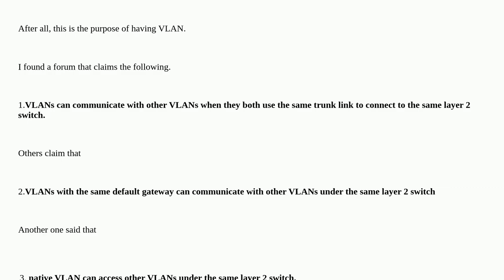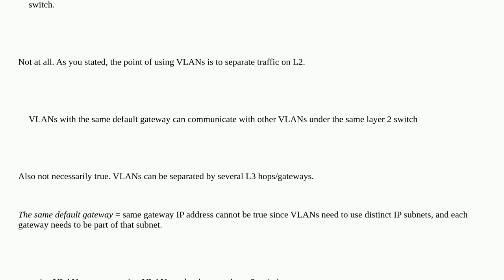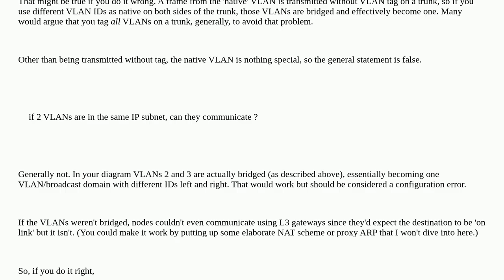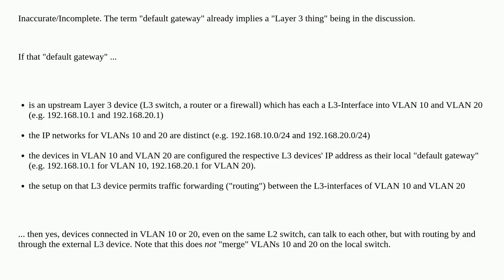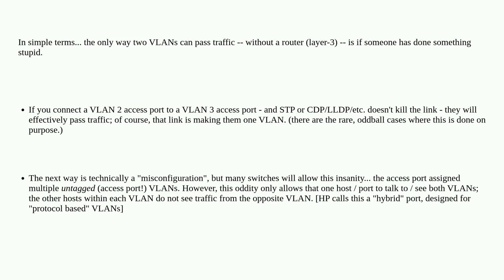Networkengineering: Communication between different VLANs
Communication between different VLANs

A special thanks goes out to the awesome community

  vlan layer2 default-gateway switch trunk